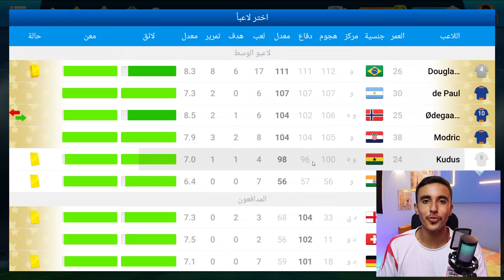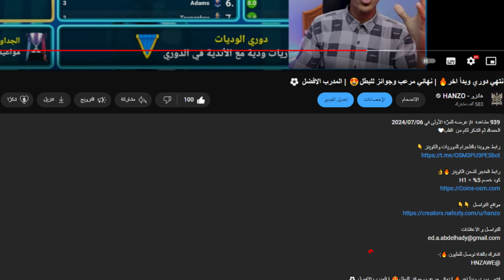اقوي وافضل تكتيك لخطة 343A بعد اخر تحديث 😲 | المدرب الأفضل 24/25🔥👌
الحمدلله ثم الشكر لكم من  القلب❤‍